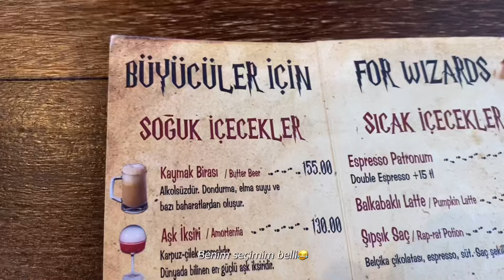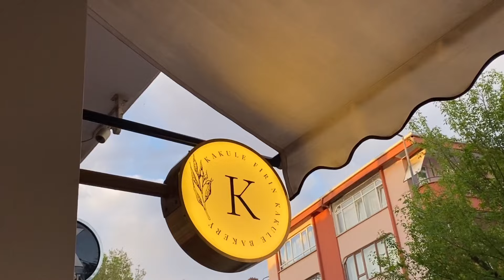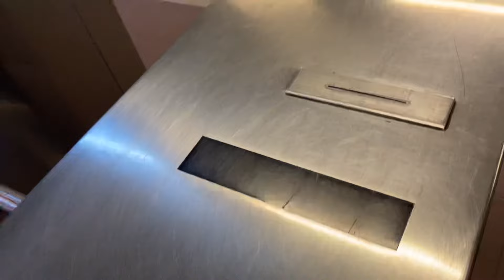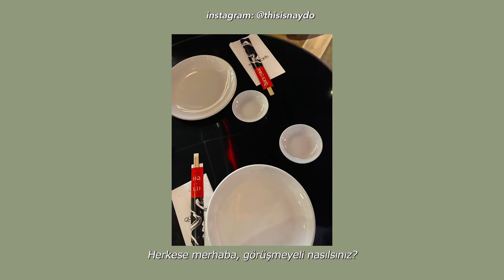ANKARA’DA 3 GÜNDE NELER YEDİM? Harika mekan önerileri🤍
Ankara vloguma hoş geldiniiizzz
Keyifli seyirler, iyi haftalar diliyorum💓

Tablet: İPad Air 4. nesil 256gb Spacegrey
Kamera: İphone 11
Edit: VLLO

Gittiğim mekanlar:

 1. Gün:

Quick China
Wizard’s Coffee House
Roko dondurma

2. Gün

Seyir Cafe
Bosco Armada

3. Gün

Kakule Fırın
Unique Burgers

Abone sayımı:1597